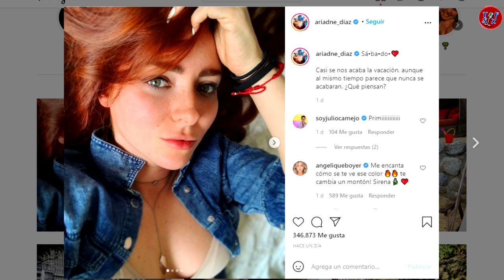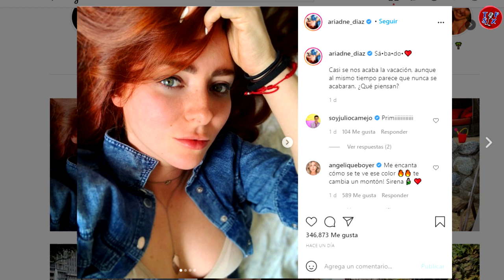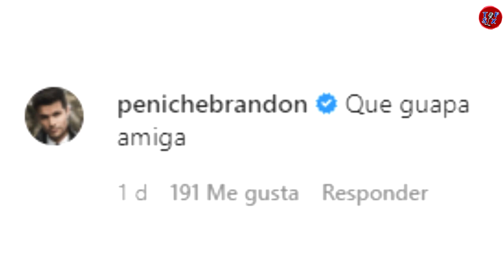ARIADNE DÍAZ luce cabello rojo y los fans dicen que es “La SCARLETT JOHANSSON mexicana”